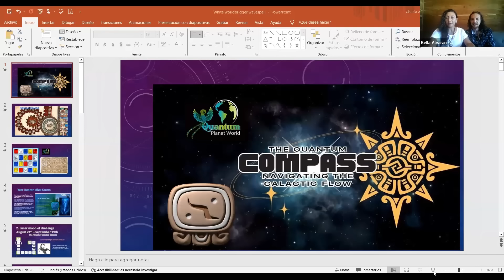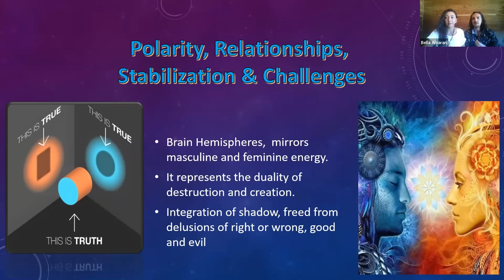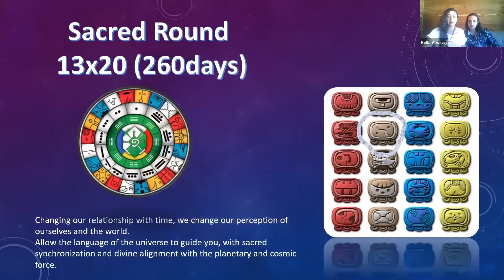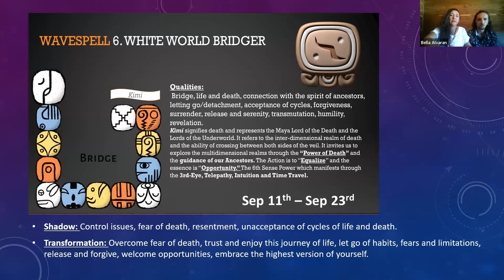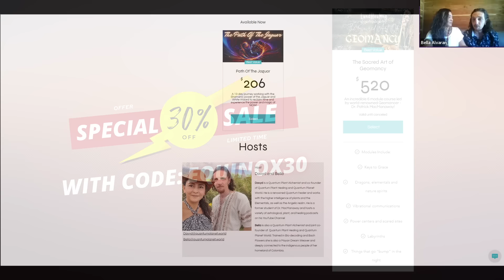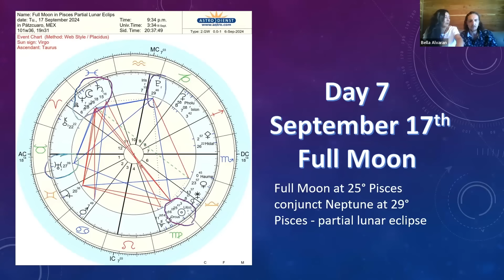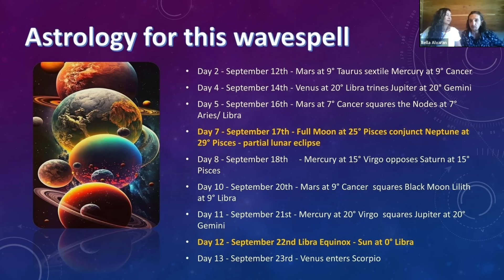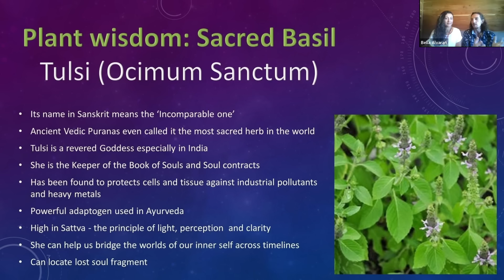QC#18 - Bridging Worlds Through The Eclipse & Equinox - 11th - 23rd September - White World Bridger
In this latest episode of The Quantum Compass Mayan Dream Weaver Bella Alvaran and Quantum Plant Alchemist Davyd Farrell take a look at the next incoming wave-spell - The White Magnetic World Bridger,  running from September 11th - 23rd 2024

In this episode they cover;
 - The energies of the White Magnetic World Bridger and how it fits in the unfolding sequence we are in and the upcoming astrology of the wave-spell which includes;
 - Full Moon partial Lunar Eclipse in Pisces conjunct Neptune
 - Jupiter Trines Linra
 - Mars squares the North Node
 - Mercury Square Jupiter
 - Libra Equinox
- The 3rd Mayan Lunar month of the year - the Deer Moon
- Venus Enters Scorpio
 - The plant of the wave-spell - Sacred Basil

To ensure you receive the latest news and alerts from QPW and to join the Free QPW Tribe

To find more information on the Navigation Guide To Quantum Consciousness - ‘A Galactic Atlas for New Earth’ -  and to access our special limited time offer - Buy the whole course of 13 modules for the price of just 10 for just $260USD

To experience the teachings and wisdom of the Path of the Jaguar - first 10 bookings receive free 1:1 zoom session - for either Mayan Glyph activation with Bella or Shamanic and astral work with Davyd - just a few slots left now